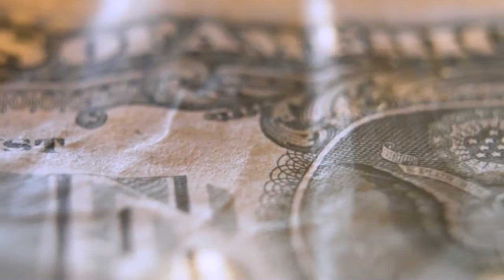What is Software Lifecycle Management?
A lot of people I meet don't work in my industry, so I made this video to give people an idea of what it is that I do.